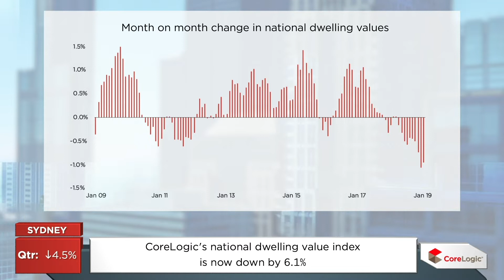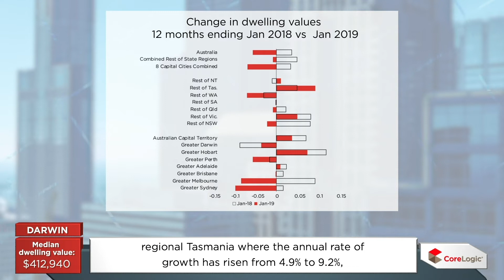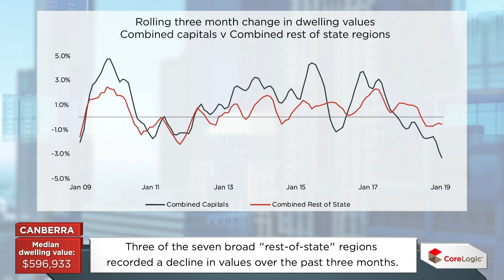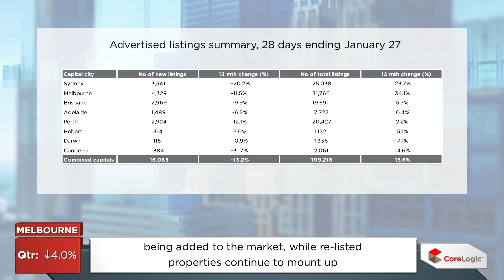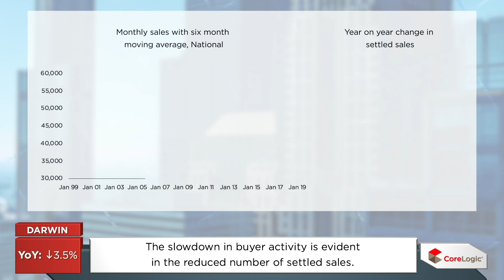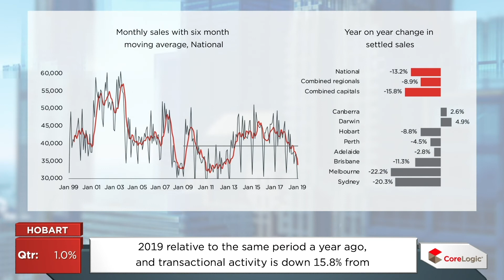Melbourne Housing Market Update | February 2019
Watch the latest Housing Market Update for Melbourne. The housing and economic data is derived from the CoreLogic Hedonic Home Value Index for the month of January, released in  February 2019.